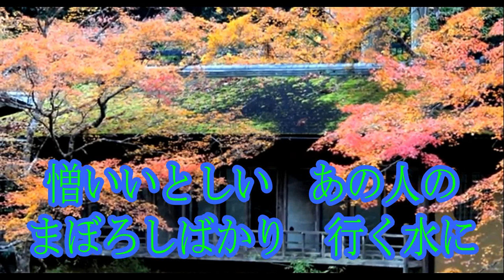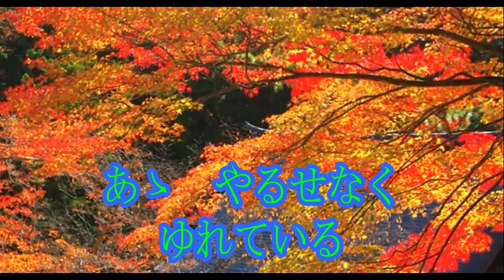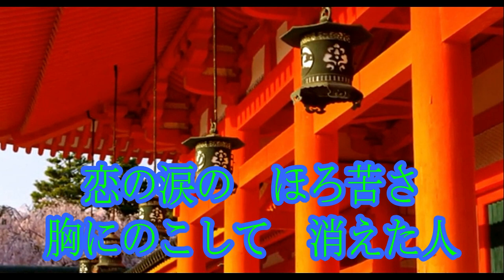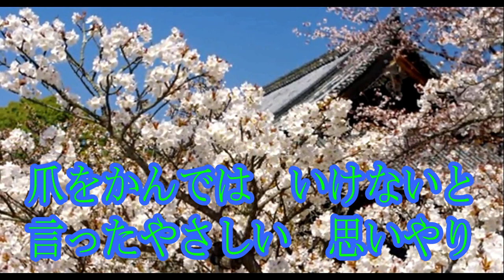まぼろしのブルース 美川憲一 Cover by 橋本武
『 まぼろしのブルース ／ 紅い吸い殻（カップリング） 』（昭和42年3月10日）にリリースされました。
♪  橋のたもとに ひとり来て 川面を見れば ふと浮かぶ。。。
歌手: 美川憲一
作詞: 田辺拓子・南沢純三
作曲: 宇佐英雄   編曲: 小杉仁三